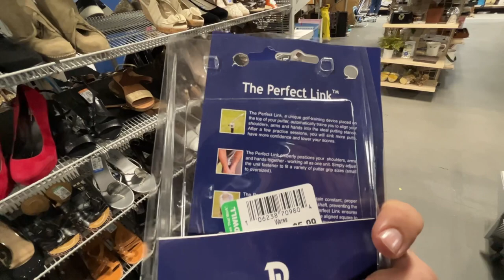This Is QUICKLY Becoming My FAVORITE Place To BUY GOLF CLUBS!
In this golf vlog we head out to do some thrifting for golf clubs. We found a ton of interesting golf clubs and some pretty expensive golf clubs too but our last find definitely made the day!

Our eBay Store

DUE TO AN OVERWHELMING AMOUNT OF REQUESTS WE DO NOT DO PRIVATE SALES